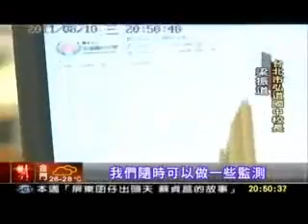iEN-ASP_弘道國中_三立新聞_20110810.wmv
2011年8月10日校長接受新聞採訪智慧型節電系統